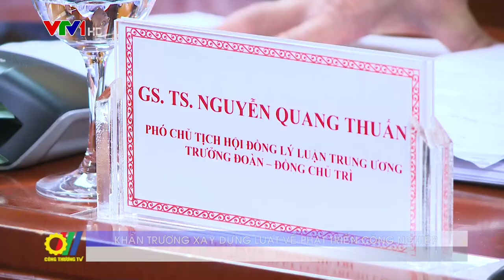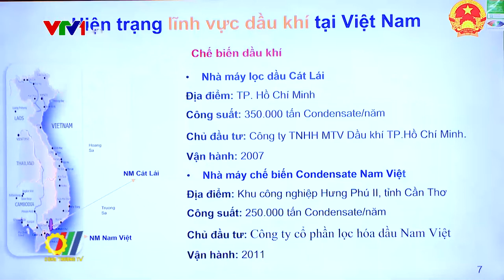Khẩn trương xây dựng Luật về phát triển công nghiệp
Trước những đòi hỏi của thực tế phát triển các ngành công nghiệp, thời gian tới cần khẩn trương xây dựng Luật về phát triển công nghiệp. Đó là ý kiến của các chuyên gia tại Tọa đàm khoa học: “Một số vấn đề lý luận - thực tiễn về chủ trương, chính sách công nghiệp hóa, hiện đại hóa đất nước đến năm 2030, tầm nhìn đến năm 2045” do Bộ Công Thương tổ chức…